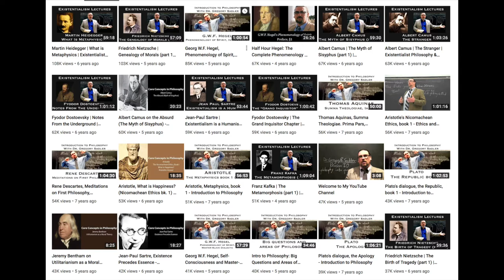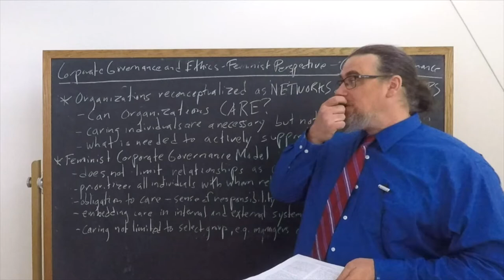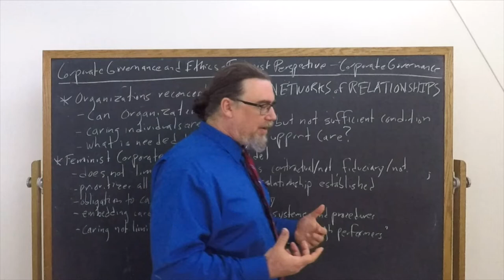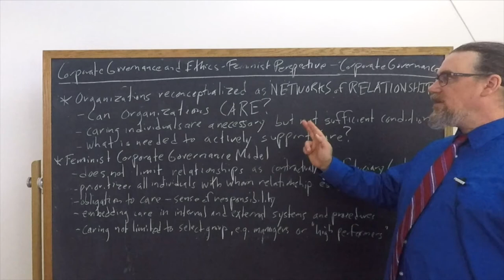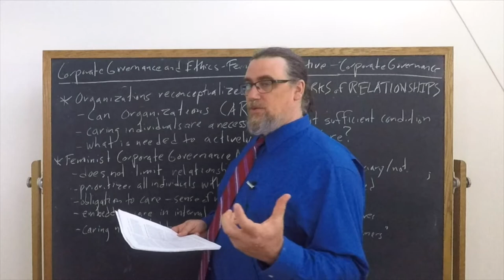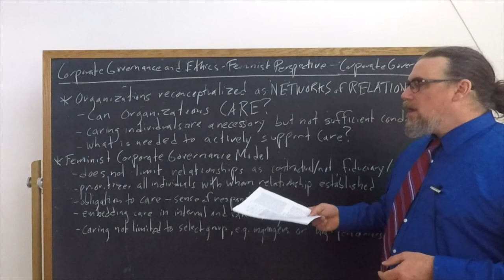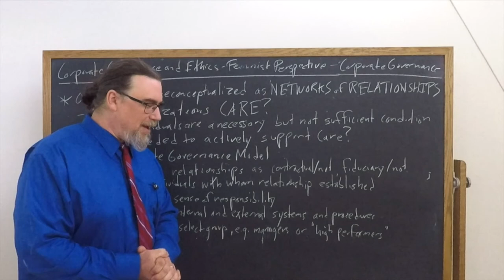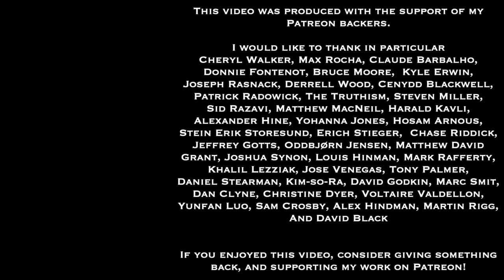Silke Machold et al, Corporate Governance & Ethics | A Feminist Governance Model | Core Concepts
This Core Concept video focuses on the article Corporate Governance and Ethics: A Feminist Perspective, authored by Silke Machold, Pervaiz Ahmed, and Stuart Farquar, published in the Journal of Business Ethics, 81(3) in 2008.  This is a text I teach and discuss in my Business Ethics classes.  It discusses specifically the implications of feminist ethics and the ethics of care for corporate governance models.